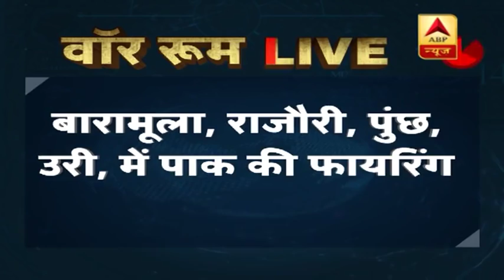J&K: भारत के एक्शन से बौखलाया पाक कर रहा LOC पर फायरिंग, जवाबी कार्रवाई में मारे गए कई सैनिक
एयरस्ट्राइक से बौखलाया पाकिस्तान एलओसी पर भारी फायरिंग कर रहा है, रात भर ये फायरिंग चलती रही. जम्मू कश्मीर के राजौरी और पुंछ में भारी गोलीबारी हुई है. जवाब में भारतीय सेना ने भी पाकिस्तान की 5 चौकियां तबाह कर दी हैं. बताया जा रहा है कि भारत की जवाबी कार्रवाई में कई पाकिस्तानी सैनिक भी मारे गए हैं. भारत के पांच जवान जख्मी भी हुए हैं.